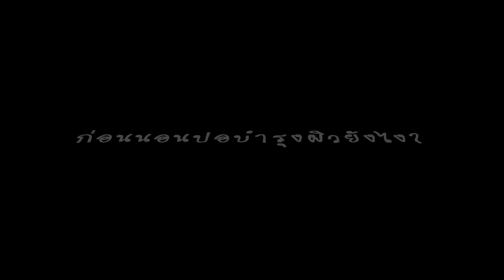Porropz:: Review สกินแคร์ออแกนิคจากDeep&True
สวัสดีค่ะสาวๆที่เข้ามารับชมคลิปวีดีโอนี้ ปอมีรีวิวสกินแคร์มาฝากกัน เป็นสกินแคร์ออแกนิค ที่ใช้วัตถุดิบจากธรรมชาติสูงมาก เหมาะสำหรับผิวแห้ง สาวๆสามารถดูรีวิวเพิ่มเติมกันที่

และฝากติดตามช่องทางอื่นๆของปอที่